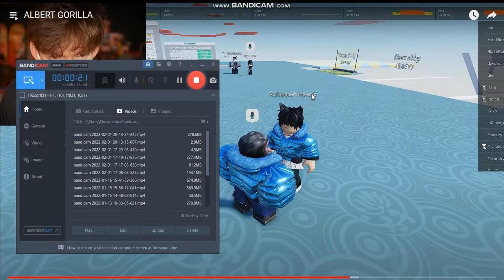Albert/Flamingo meets tommyinnit (read description)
go to 5:16 if you want to see it in the original video :)